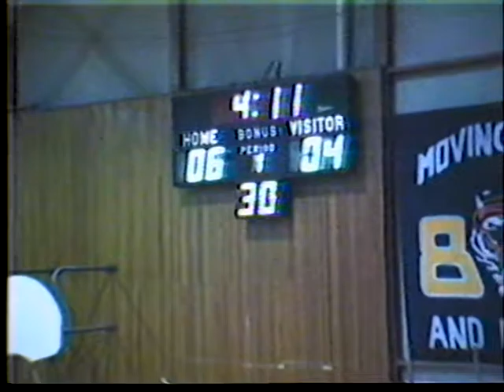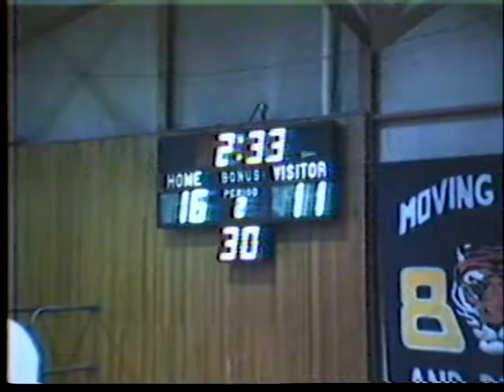1998 Kelly MHS Baskeball Game1